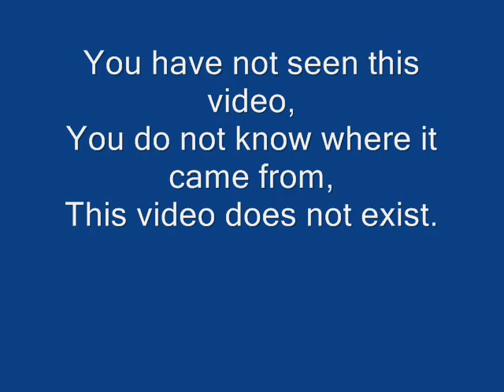Messenger MX1 Spy Photos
Here is photo evidence of the Messenger MX1 F1000/DSR test cars first run!